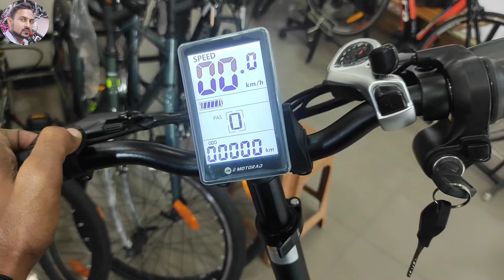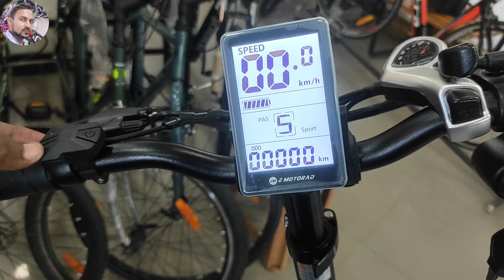foldable electric cycle😍 assemble doodle v3.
Bike.          TypeFolding.Bike

BrandE MOTORAD - RIDE THE ELECTRIC REVOLUTION

Number of Speeds7

ColourNocturnal Black

Wheel Size20 Inches

maximum speed  25km

pas. range             65km

throttle.range.      50km

Frame: A high tensile Aluminium alloy 6061 frame makes Doodle a versatile but sturdy ride with a foldable feature to carry and store even in congested spaces.. With the popping colours, Doodle stands apart on every road and comes backed with a lifetime of warranty.
Battery: A 12.75Ah quick release, frame concealed battery comes with your Doodle. Upgraded from the previous version, it now has more power for all your plans.
Display: Your new Doodle got a better screen too! The EMotorad M6H LCD Display gives all your riding information on the go, and doesn't fear rain too; protected by a waterproof cover.
Motor: A 250W rear hub motor powers your ride constantly, enabling better pedal assist performance on all rides.
Derailleur: The Shimano Tourney 7-Speed drivetrain is smooth and makes shifting between gears a child's play. Move beyond movement with the smooth shift gears.
Tyre: The 4" fat tyres give Doodle an unmatched stability on all roads. Suitable for all types of rides, beginner or pro, these tyres provide traction while minimising inertia of rough roads.